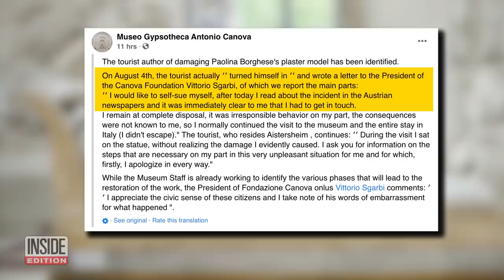Tourist Damages Italian Sculpture While Posing For Photo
File this under things not to do on your summer vacation. A tourist is seen posing for a photo on a plaster model of the statue “Pauline Bonaparte as Venus Victrix” at a museum in northern Italy. But while he was lying down, security footage shows he damages the sculpture’s foot and quickly walks away. Inside Edition Digital's Summer Delaney has more on this bizarre story and why the man ultimately turned himself in.